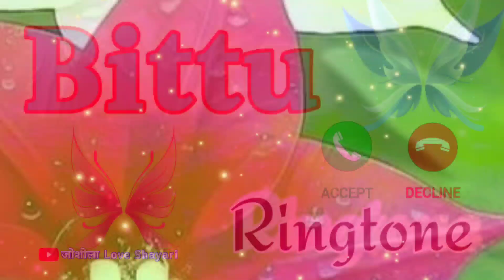बिट्टू जी आपका फोन आया है जल्दी उठाइए रिंगटोन 🥰 Bittu Naam Ka ringtone 🌹 Bittu name ringtone video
LOVE U ALL.  Take Care AND Be Positive.